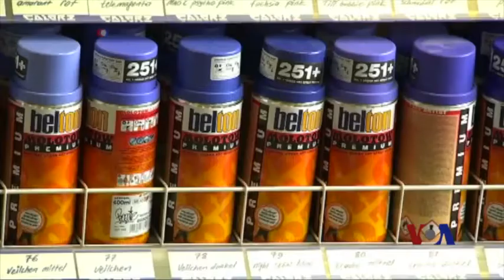德国：涂鸦艺术家将纳粹标记绘成幽默画作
本月早些时候，有人在美国维吉尼亚州的夏洛茨维尔举行了白人至上主义者集会，集会中还出现纳粹标记。这次行动导致暴力并分裂了美国，也引发了全国对这种现象应如何回应的辩论。在德国，纳粹标记是被禁止的，而一些涂鸦艺术工作者将这个标记进行改变，把仇恨的象征转化为美丽和积极的东西。